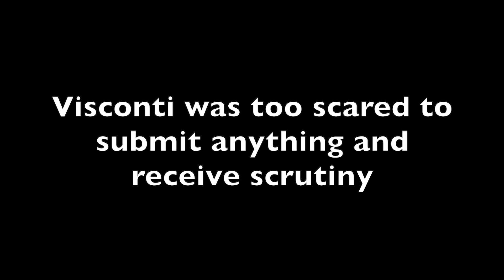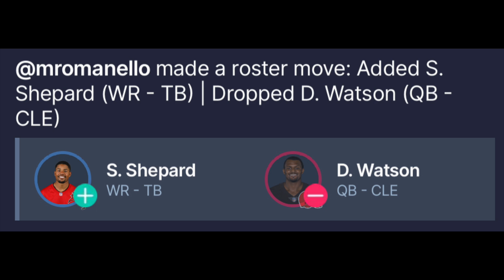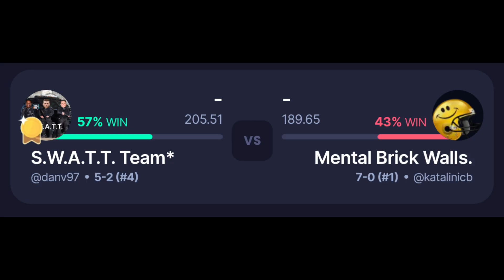Week 8 Preview 2024 | TW9BFFP | Ep. 79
Danny Football brings back one of his most formidable foes as a guest picker.